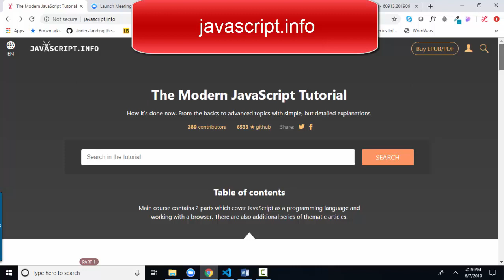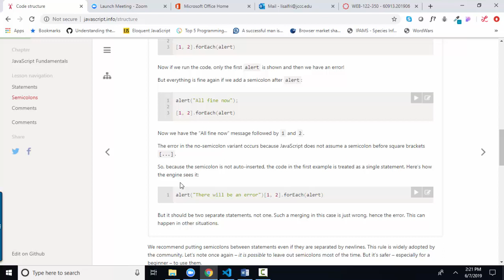javascript.info The Modern JavaScript Tutorial 2.2 Code Structure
javascript.info The Modern JavaScript Tutorial 2.2 Code Structure by Ilya Kantor.
YouTube by Lisa Friedrichsen
In this short YouTube we'll learn about JavaScript statements, why we terminate statements with semicolons, automatic semicolon insertion, and JavaScript comments.